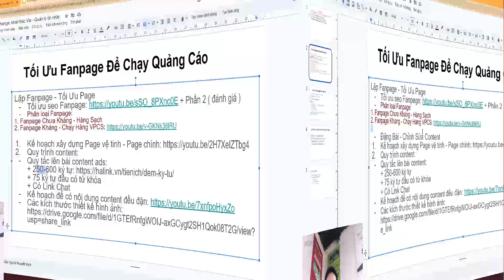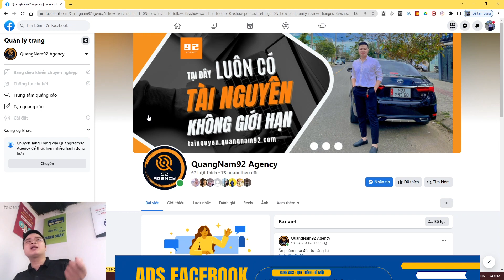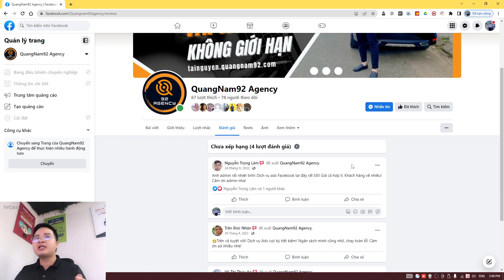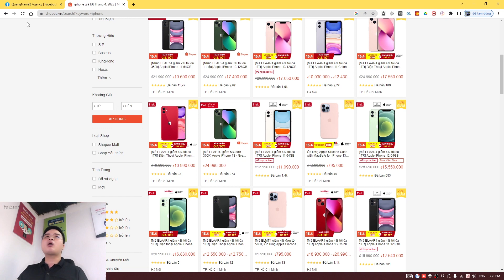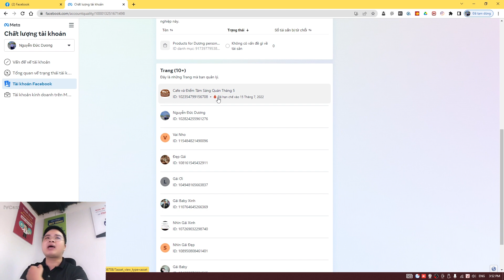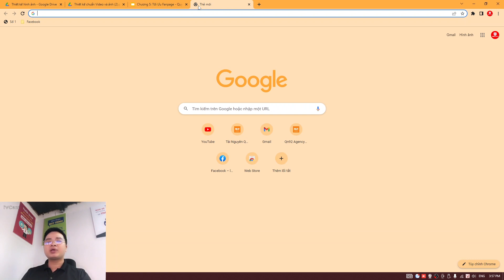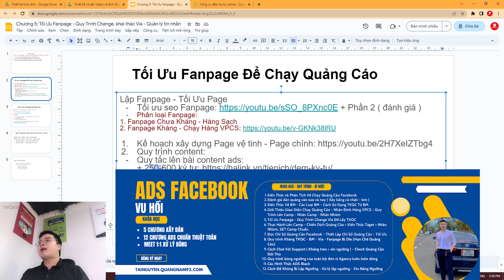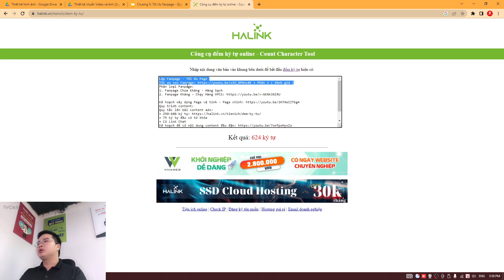seo Fanpage ( phần 2 ) Tại sao dùng Fanpage kháng chạy vẫn lăng ra chết? Content dài lại chạy đắt?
Tại sao dùng Fanpage kháng chạy vẫn lăng ra chết? Content dài lại chạy đắt?
- Trên đây là chuỗi các nội dung được chia sẻ trong team cũng như là khóa nội dung về ads Vu Hồi biên soạn bởi team Qn92.
- Rất mong nhận được sự ủng hộ của các bạn để team Qn92 có thể nhiều ý tưởng mới trong việc sáng tạo nội dung, tối ưu hóa quảng cáo gửi đến tất cả mọi người!
- Sắp đến trên kênh Qn92 sẽ có chuỗi nội dung ads chuẩn chỉ nhất dành cho người mới, anh chị chủ cần nắm phương thức hoạt động để triên khai phòng ban nhân sự Marketing Facebook! Chúc cho mn luôn luôn gặt hái thật nhiều thành công trên Meta nhé!
✅ Link Website Qn92
➡️ Gmail : duongquangnam98@gmail. com

💌 Để xây dựng kênh phát triển hơn, cảm ơn sự ra tâm của anh chị Donate qua số tài khoản:
- Ngân Hàng: MB BANK
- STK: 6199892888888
- TÊN: NGUYEN DUC DUONG